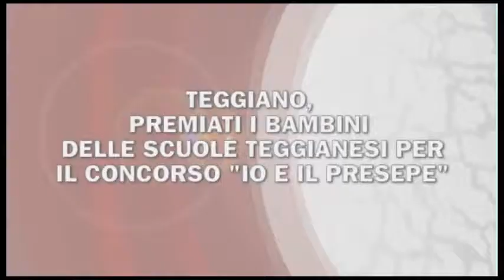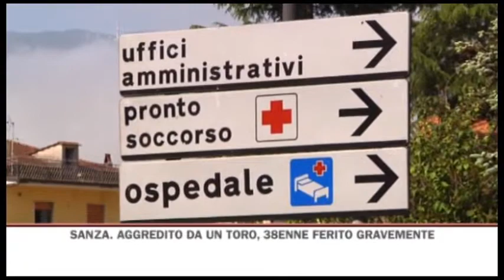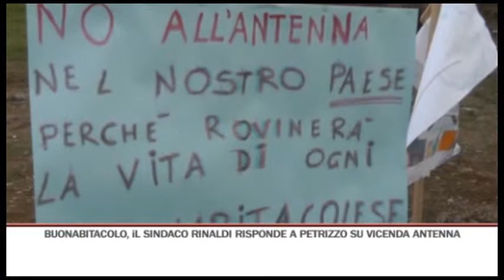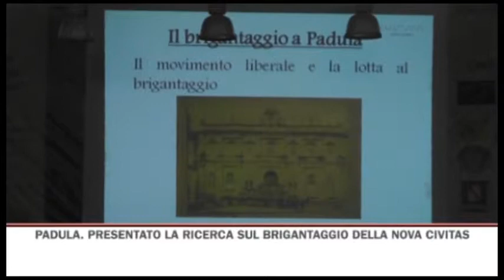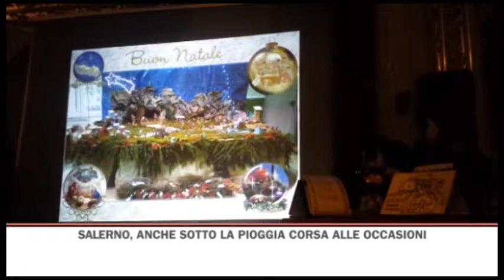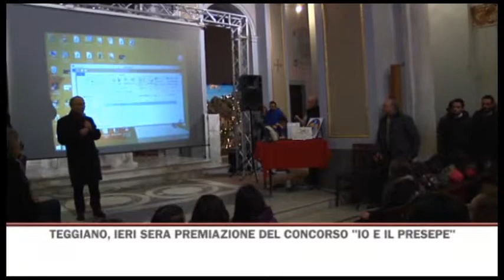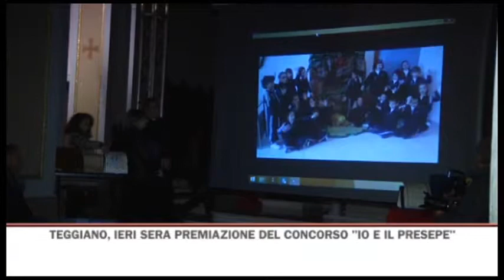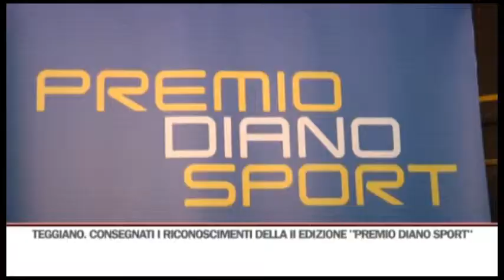TG GIORNO 07/01/2016